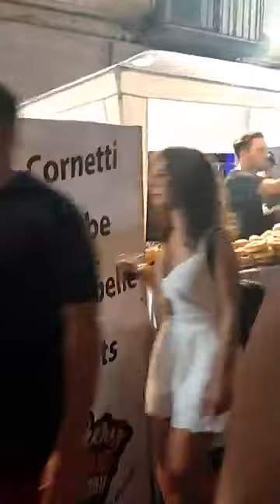FONDI STREET FOOD - Summer Edition 1 Luglio 2022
Bucalone, musica e cibo da strada in Piazza Matteotti e Piazza Duomo

Offerta “per tutti i gusti” senza rinunciare a qualità e tipicità. Ancora una volta, dunque, largo alle attività del territorio che si sono cimentate in specialità da strada classiche e inedite.

«Lo street food è ormai una tradizione – commenta il sindaco di Fondi Beniamino Maschietto – coinvolge bambini, adulti e ragazzi, fa vivere il centro storico e rilancia il turismo e le attività produttive del centro. L’auspicio è che, anche per la summer edition, il pubblico arrivi dall’intera regione e non solo».

«Non posso che fare i complimenti ad Antonio Simonelli e all’intero staff organizzativo – aggiunge il delegato al centro storico e alle politiche giovanili Cristian Peppe - perché ad ogni edizione stiamo registrando un salto di qualità in termini di organizzazione, programma ed offerta gastronomica». L'evento è stato fortemente voluto anche dagli assessori al Turismo e alle Attività Produttive Vincenzo Carnevale e Stefania Stravato.

La manifestazione è organizzata dall’Associazione “Utopia” con il patrocinio del Comune di Fondi e la collaborazione di Confcommercio Lazio Sud, Croce Rossa Italiana, Comitato di Fondi, Falchi di Pronto Intervento e Consorzio Fondi Più.